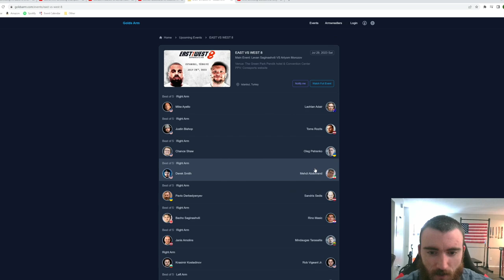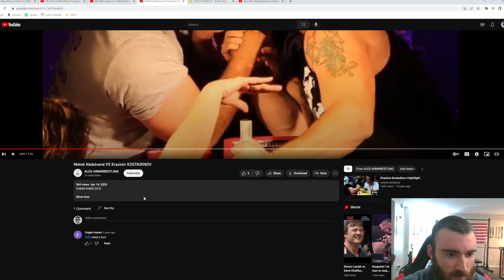Derek Smith is being thrown to the Wolves AGAIN...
Lets hope Derek is able to redeem himself...But this seems like another tough challenge for him.
What do you guys think about this?